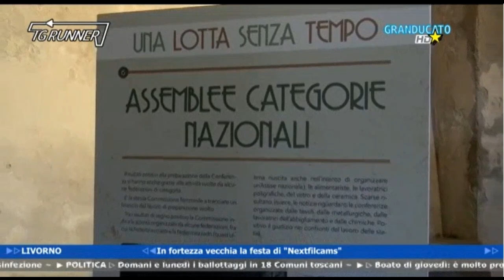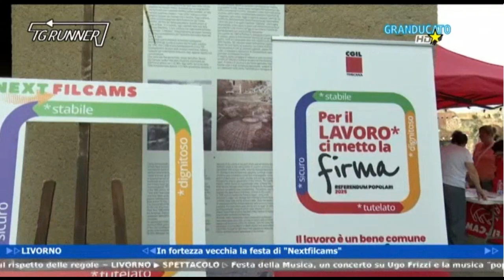In Fortezza Vecchia a Livorno "NextFilcams", la festa della Filcams-Cgil (Granducato TV)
Il servizio di Granducato TV su “NextFilcams”, la festa della Filcams Cgil tenutasi venerdì 21 giugno a Livorno in Fortezza Vecchia. Diritti dei lavoratori del turismo e raccolta firme a sostegno dei 4 referendum lanciati a livello nazionale dalla Cgil: nel video le dichiarazioni di Fabrizia Brogi, segretaria generale Filcams-Cgil provincia di Livorno